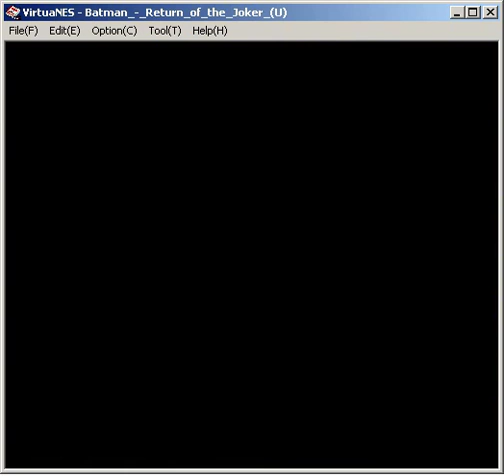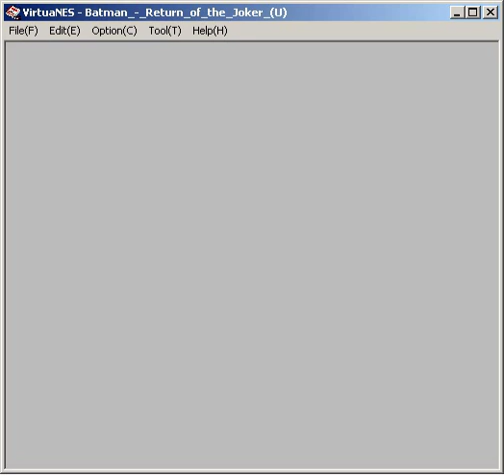Dynamite Batman ⁄ ダイナマイトバットマン NES1991U26;56